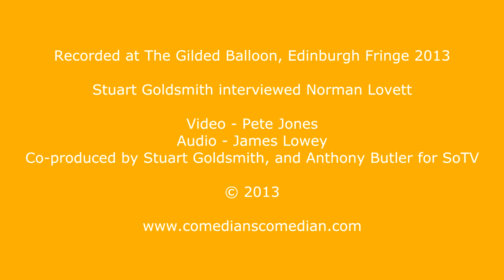Comedian's Comedian TV Episode 3 - Norman Lovett interviewed by Stuart Goldsmith